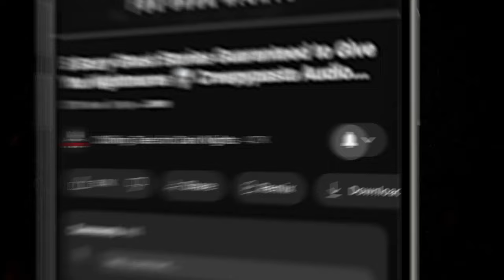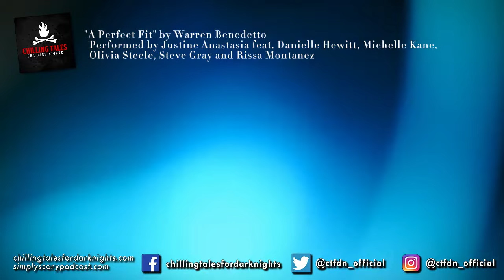"Formidable Fashion" Ep 241 💀 Chilling Tales for Dark Nights (Horror Fiction Podcast) Creepypastas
⏰ NAVIGATION / FEATURED STORIES:
✦ 00:00 - Episode Start
✦ 4:18 - "Pokémon Go" by Marta Abromaityte (performed by Olivia Steele)
✦ 21:19 - "A Perfect Fit" by Warren Benedetto (performed by Justine Anastasia feat. Danielle Hewitt, Michelle Kane, Olivia Steele, Steve Gray and Rissa Montanez)

⚠️ Skip the intro: 4:18

STORIES FEATURED IN THIS EPISODE:
📚 "Pokémon Go" by Marta Abromaityte
📚 "A Perfect Fit" by Warren Benedetto

PRODUCTION CREDITS:
Stories Performed by: Olivia Steele, Justine Anastasia, Danielle Hewitt, Michelle Kane, Steve Gray and Rissa Montanez

Stories Written by: Sarah Jane Huntington and Marta Abromaityte
Stories Produced and Mastered by: Aaron Sawicki and Brad Parsons
Episode Artwork: Kris Konkol
Video Render by: Kris Konkol
Logo and Podcast Concept: Craig Groshek